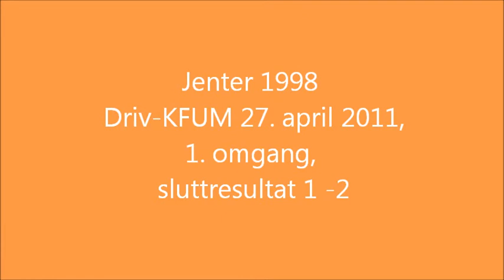J98 Driv-KFUM 270411,1-2, 1. omgang.wmv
Jenter 1998, kamp mellom driv og KFUM på Driv idrettsplass, Enebakk, den 27. april 2011. Resultatet ble 0 -1.